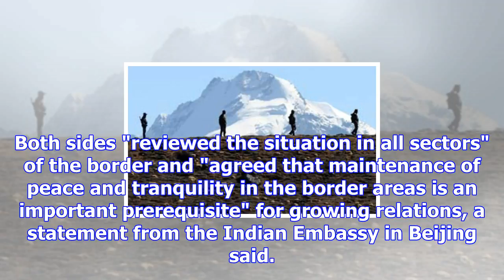India, china hold first border mechanism talks after doklam standoff ended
Both sides "reviewed the situation in all sectors" of the border. Indian, Chinese officials agreed t...